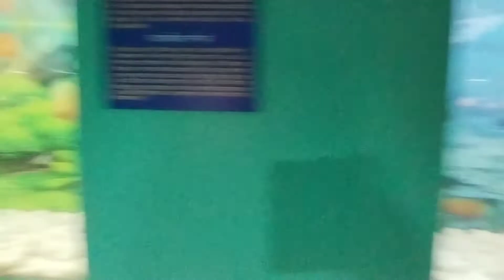Aquarium with different kinds of beautiful fishes